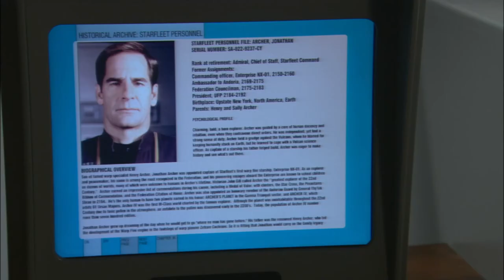Jonathan.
The greatest Captain in Starfleet history, Captain JONATHAN Archer!